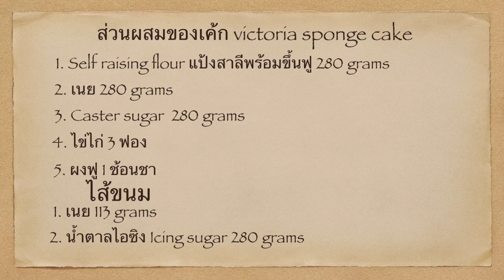วิน ดีเซล (วิน เบนซิน😂) เข้าครัวทำขนมเค้ก Victoria Sponge | ตั้งใจทำให้เมียกันครับผม | Nammy E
สวัสดีจ้า มากินเค้ก Victoria sponge ด้วยกันค่ะ พี่วิน ต้ังใจเข้าครัวเพื่อเมีย
ขอบคุณทุกๆกำลังใจค่ะ🙏🏼🙏🏼💐💐💖💖